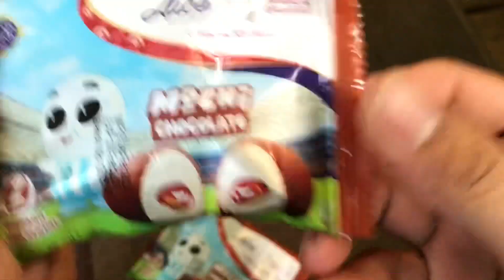UNWRAPPING MOCHI CHOCOLATE BY AICE